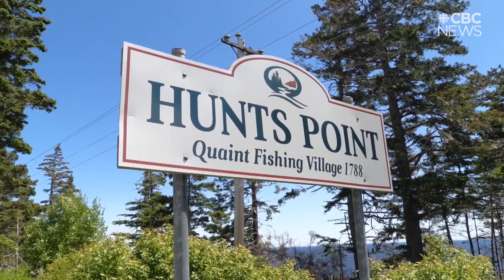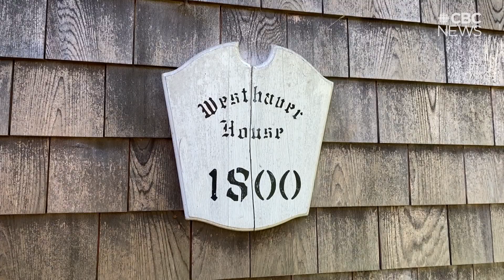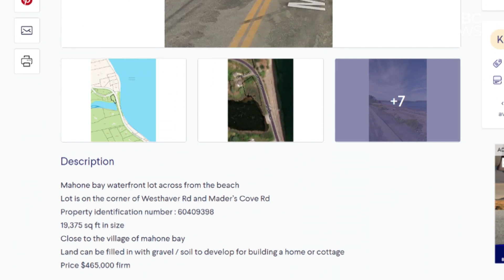How N.S. Coastal Protection Act could impact future development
Anyone spending time on the coast lately has seen it — landowners infilling ocean or wetland to create more space along the shoreline.

Next year, Nova Scotia will launch its Coastal Protection Act. Many hope it will bring clarity to homeowners and developers.

CBC's Colleen Jones has the story.